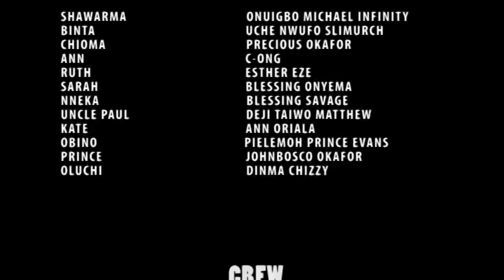SECONDARY SCHOOL LOVE BIRDS ( episode 6) new Nollywood school drama series.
Thank you for visiting Nollywood Smart Tv -  best